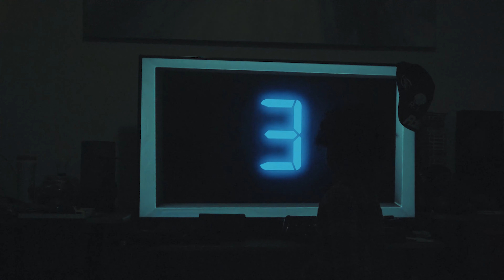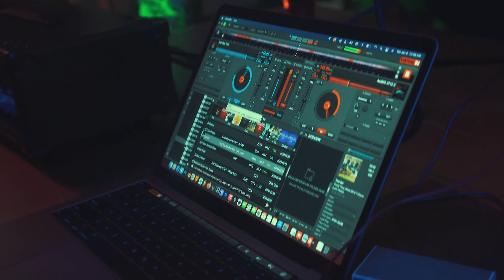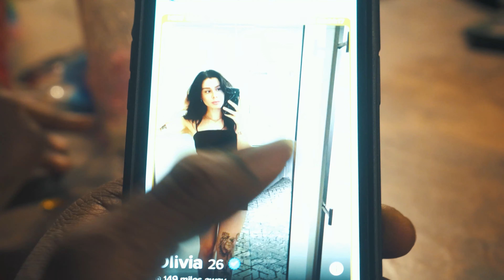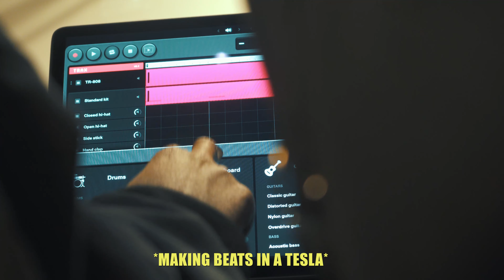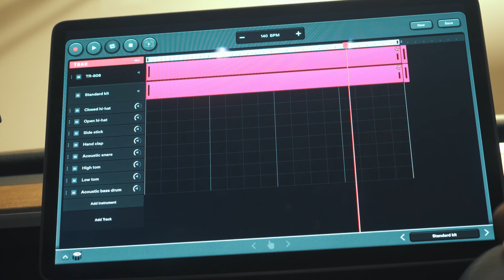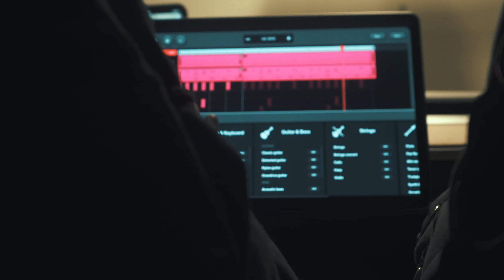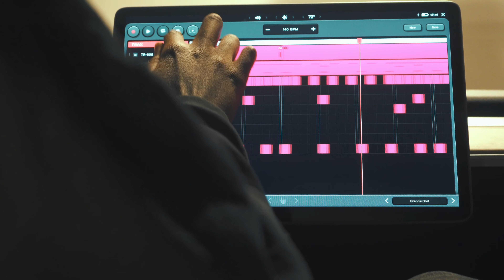FIRST WEEK OF THE YEAR!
First Episode To My Vlog Series That I'll Be Dropping Either Weekly, or Bi-weekly . Based On Activities, and Adventures I Go On Alone, or With Other Creatives In, and Outside of My City. Tune In For The Adventure, Each Episode Will Be Better Than The Last. That's A Guarantee.
Ep. 1 Is Basically My Experience of The First Week of 2022, What I Did, & Etc. Featuring Some of My Close Friends, & Other Talented Individuals.